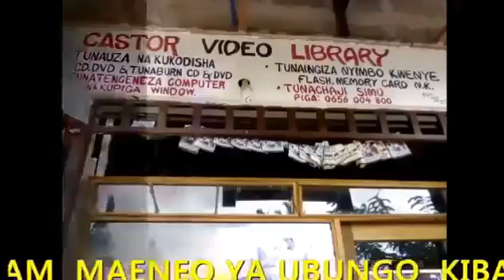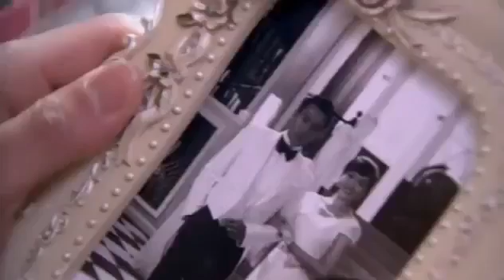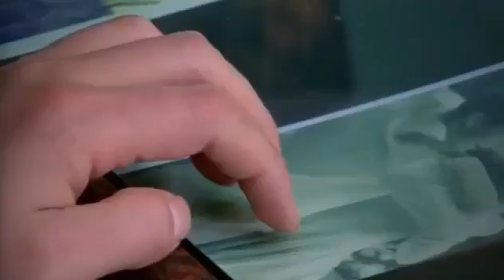LADY LIAR SEHEMU YA 35 ( Whatsapp)